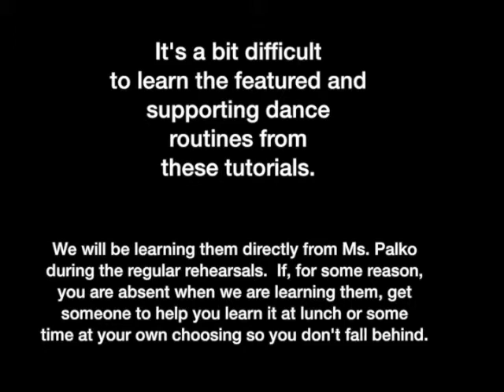Featured and Supporting Dance Hard Work Part 1